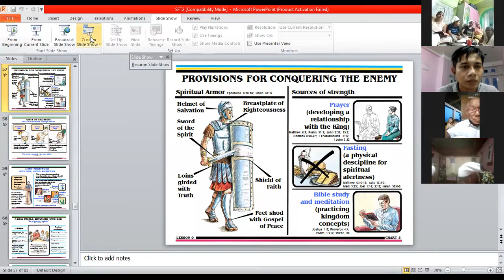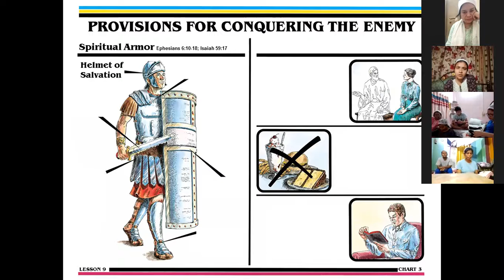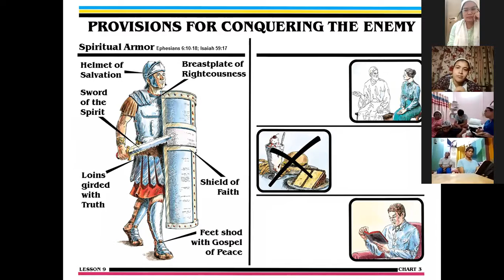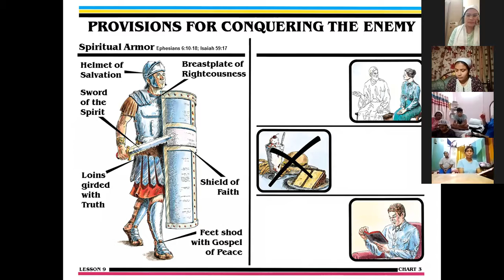Prayer Meeting ~ Topic - Spiritual Armor Eph 6:10-17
UPC Guwahati field. zoom prayer meeting